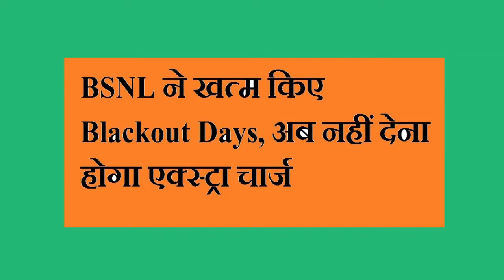BSNL ने खत्म किए Blackout Days, अब नहीं देना होगा एक्स्ट्रा चार्ज